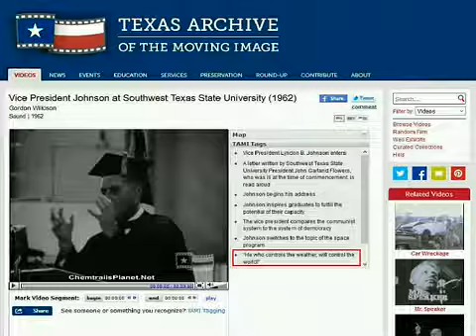LBJ on Weather Control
"HE WHO CONTROLS THE WEATHER...WILL CONTROL THE WORLD." -LBJ